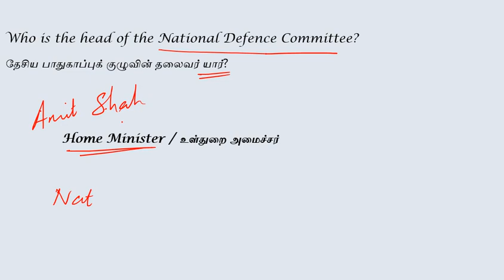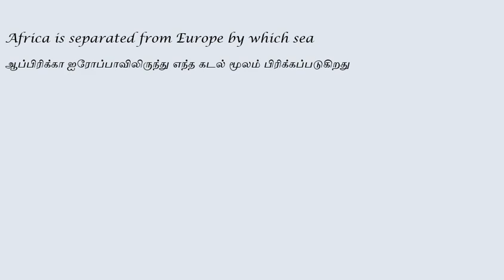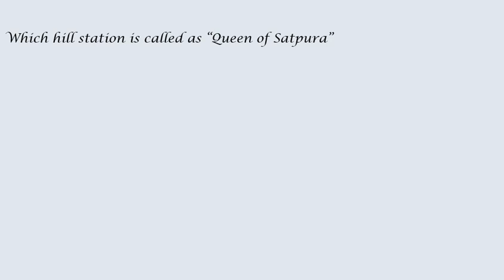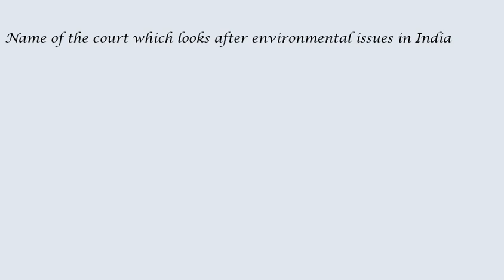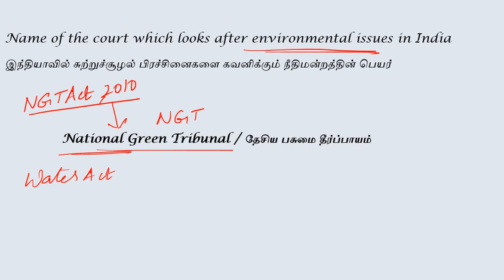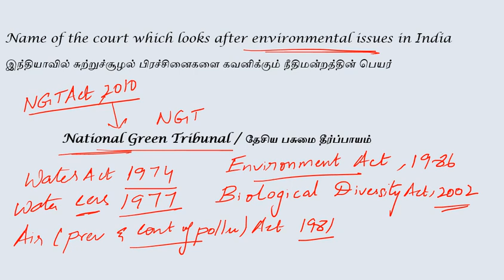Daily GS & GK - MCQ Series || 17-March || தமிழில் |SSC |RRB |TNPSC